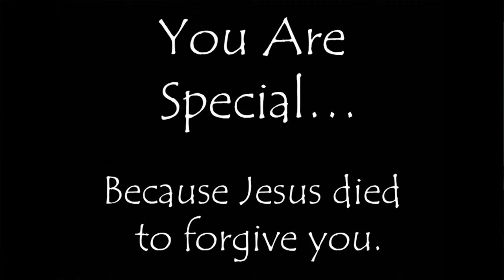Jesus Died... For You! | Self Image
You are special, because Jesus Christ died to forgive you. Christ purchased our freedom. When you say, "Well, I don't feel forgiven", you are saying your opinion matters more than God. Josh shares Psalm 103 and explains its relevance to our self image.